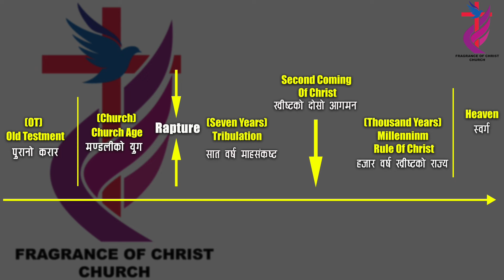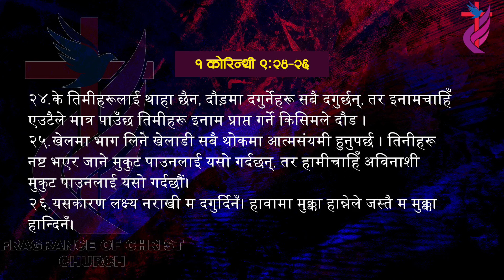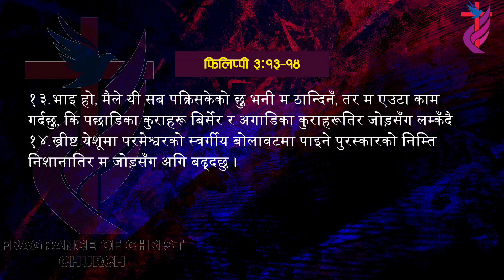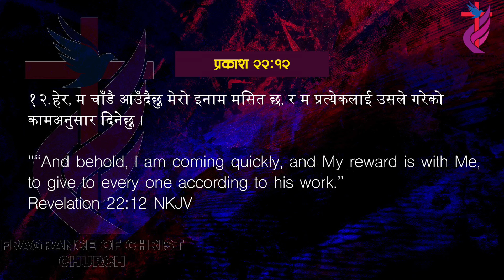Reward: Now and Eternal Life | Joseph Rai | Nepali Sermon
TITLE: Reward: Now and Eternal Life